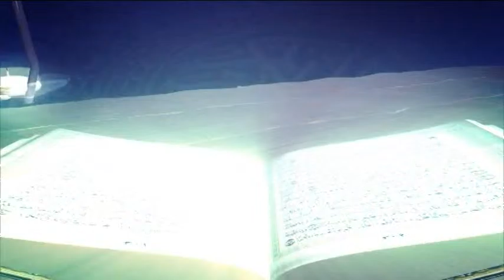Tafsirul Quran From East London Mosque EP 38 Part 2 By Shaykh Abdul Qayum